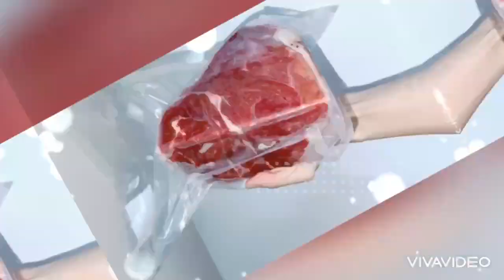Đi Chợ cuối tuần 💃💃💃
Siêu Thị hàng vẫn cứ đi đều về đều để phục vụ ace, ngày thường cuối tuần triển ở nhà vừa chất lg lại ngon😍😍

🌟**🌟** Bắp Bò Úc WMPG (Wmpg là viết tắt của Western Meat )
✍giá bán lẻ:
- bịch 910 gram: giá 200k
- bịch 820 gram: giá 180k
- bịch 795 gram: giá 175k
- bịch 765 gram: giá 168k
- bịch 735 gram: giá 162k
- bịch 730 gram: giá 161k
- bịch 680 gram: giá 150k
- bịch 665 gram : gia 146k
- bịch 650 gram: giá 143k (2 bịch)
- bịch 620 gram: giá 136k
- bịch 605 gram: giá 133k
- bịch 600 gram: giá 132k
- bịch 590 gram: giá 130k
- bịch 550 gram: giá 121k
- bịch 540 gram: giá 119k
- bịch 530 gram: giá 117k
- bịch 515 gram: giá 113k
- bịch 510 gram: giá 112k
- bịch 480 gram: giá 106k
- bịch 355 gram: giá 78k

📱0️⃣3️⃣5️⃣6️⃣3️⃣3️⃣4️⃣7️⃣6️⃣2️⃣